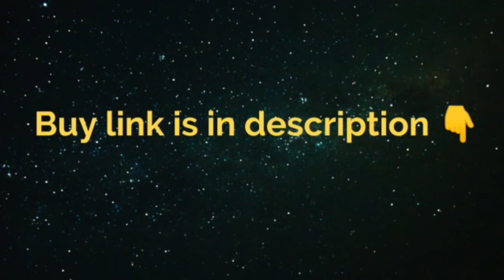Pro Smart Water Bottle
Dear Viewers! this channel is for products of all kinds and types for product hunting,buying,purchasing and selling. Also it will disclose you all kinds of latest,innovative and technical products.